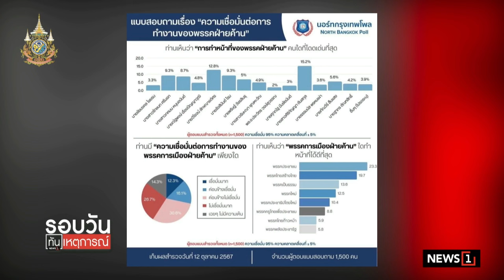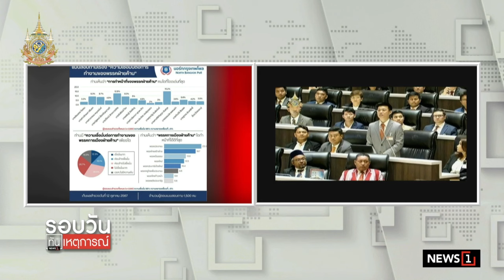ปชช.ไม่เชื่อมั่นการทำงานฝ่ายค้าน สูงกว่า 57% : รอบวันทันเหตุการณ์ 12.00น./ วันที่ 28 ต.ค.67